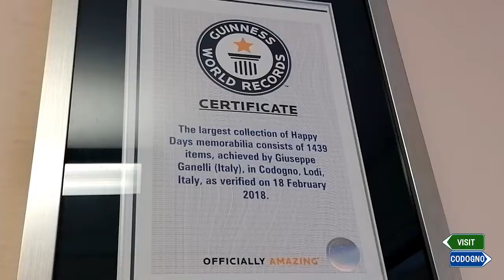7 Gennaio 2022